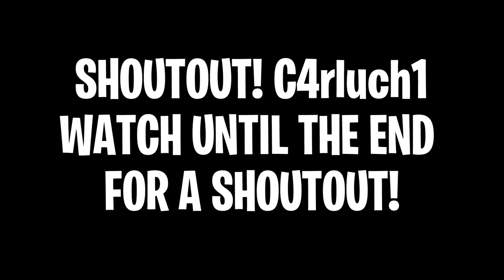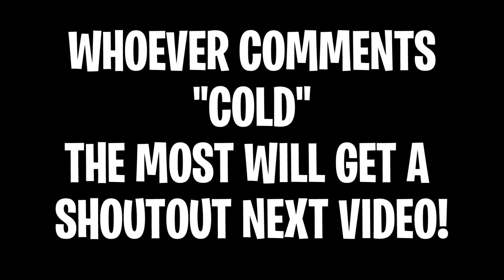Stone Cold ❄️ (ft. Season 5)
tags to make me famouser